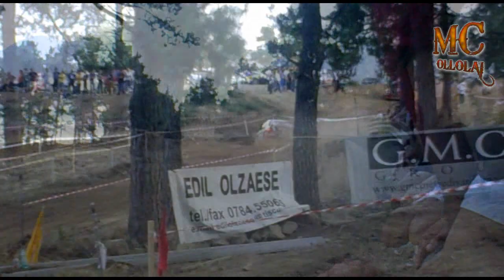SUPER AUTOGYMKANA OLZAI 2010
In collaborazione con GAVOESU94---